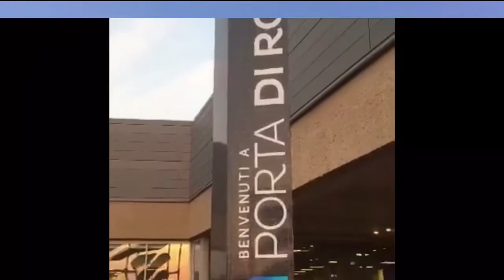Happy 60th Birthday, our QUEEN!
-to everyone who attended her 60th birthday celebration
-to everyone who helped make this celebration happen
-to everyone from across the globe, special thanks to all of you! Your video greetings are appreciated.

Mum is truly grateful with all your greetings and presence!